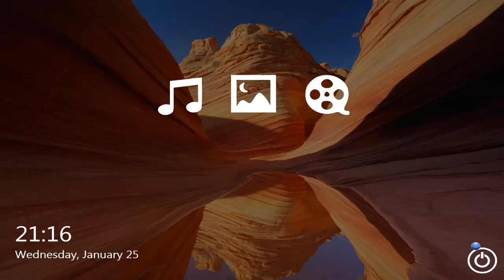KMC - Kinect Media Center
KMC Media Center is a media center controlled by Microsoft Kinect for PCs.
This video display the first version of the program.
More features are coming soon !